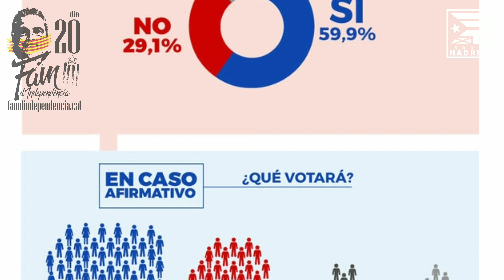Resum de Radio Hadrian Capítol 117 - Acció, Reacció, Solució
Això és un resum del capítol 117 de Radio Hadrian -  Acció, Reacció, Solució, que es ficarà en emissió el diumenge 20 d'octure a les 16h a Ràdio Catalunya Universal i a les 18h a YouTube i Facebook.

Aquest és el meu vintè dia de la meva vaga de fam, censurada pels grans mitjans de comunicació de Catalunya.

Programa dedicat a Ferran Jolis Guardiola, un dels detinguts del CDR, al qui li fan passar gana. ja que el porten al menjador tot sol, quan ja s'ha acabat i ha de menjar les restes, el tenen sense llum a la cel·la, que fins avui no l'havien deixat comunicar amb la seva parella, a qui li retenen el correu amb l'excusa que el porten a traduir, li fan tortura psicològica amb la qual cosa ha quedat obsessionat amb què ell salva vides i no para de repetir això, ja que la seva feina és de paramèdic a les ambulàncies. La seva parella l'ha d'escriure en castellà perquè no tinguin l'excusa que les han de portar a traduir però tampoc les rep, controlen tot el que llegeix, el que parla, no té intimitat, i ha trigat 24 dies a veure el seu advocat al Soto del Real.

I parlarem de:
· la setmana de la Resistència.
· la sentència.
· la vaga general.
· les marxes sobre Barcelona.
· l'Acció, Reacció, Solució.
· l'infiltratge policial rebentant i creant aldarulls a les ciutats catalanes.
· com Guardiola, Torra, Kasparov, Junqueras, Le Monde i una enquesta aposten descaradament per un referèndum trampa com Escòcia.
· l'euroordre de Puigdemont.
· el Documental La Mentida.
· la vaga de fam.
· el llibre Traïció a la Independència.

La Mentida, el documental de la veritat, ja te més 70 MIL visualitzacions, sembla que s'està fent viral, si encara no l'has vist entra a o

Entreu a la web per estar al dia de tota la vaga de fam per la Independència de Catalunya.

I ja tenim allò que ens heu estat demanant des de l'inici de la vaga de fam, ja disposem de samarretes de Fam d'Independència per tots aquells que en vulgueu, entreu a la web i les veureu.

(La teva donació ens ajudarà a la independència de Catalunya)

directe68.cat
directe68.cat/DavidRaventos